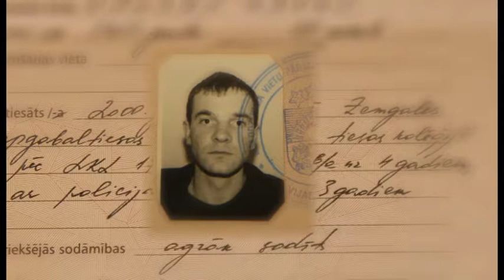Es ticu (03.09.2017.)